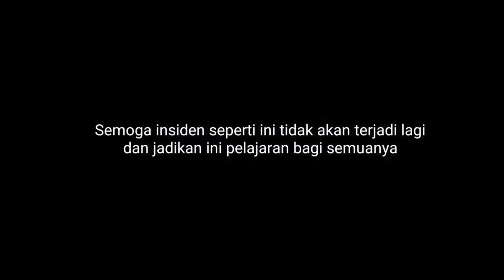TRAGEDI KANJURUHAN - PUISI Oleh Tyo' Ampas Kopi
sumber video
Sumber Video

Naskah Puisi
Instrument sedih renungan hati.mp3
TRAGEDI KANJURUHAN
Karya: Tyo' Ampas Kopi

Di Kandang singa.
Mengaum darah-darah tak berdosa
Berlomba, berlarian menjemput lega angin

Semburat tubuh berlarian
Tumpang tindih
Nafas ter-engah -engah kehabisan
Dan gas air mata pun menghujani

Tolong!!!.
Tolong!!!
Lengking tangis mengiris
Mengunyah kesedihan Tragedi Kanjuruhan

Entah seberapa deras air mata ini
Terjun menyatu pada danau.
Dan bermuara iringan Do'a

Terasa
Memar di dada kami
Lebam di ulu hati
Rasa kehilangan kian tak tertampik

Lihatlah ratusan nyawa terkapar
Detak-detak  jantung berhenti
Lalu terinjak-injak oleh kaki tak bertuan

Kami begitu menyayangi
Laksana pisau kesedihan,
menyayat  teramat dalam
Hingga warta duka melampir perih

O,
Aroma sesak mengetuk-ketuk
Memborbardir jasad-jasad

Bergeming tubuh lunglai,
Bergeming tanpa suara
Bergeming pasrah
Dan Langit mengangkat

Lengkingan demi lengkingan
Perlahan tenggelam
Tersurut suara parau
Hanya ratapan tanpa suara

Ya Tuhan,
Kuatkan kelurganya atas kehilangan ini
Terima segala amal kebaikan mereka
Tempatkanlaj yang terbaik di SurgaMu

Aamiin

Turut berbela sungkawa
Turut berduka cita atas wafatnya Supported Aremania Aremania

Dari kami
Arwonkid
Bonek Arek Wonokusumo Surabaya

Surabaya, 07 Oktober 2022
Rekam Suara 07 Okt 2022

Dikutip dari
JAKARTA, KOMPAS.com - Kepala Divisi Hubungan Masyarakat (Humas) Polri Irjen Dedi Prasetyo memaparkan jumlah korban terbaru dalam Tragedi Kanjuruhan di Malang, Jawa Timur (Jatim) pada Jumat (7/10/2022) pukul 15.30 WIB.

Dedi mengungkapkan total korban dari peristiwa di Stadion Kanjuruhan ini mencapai 678 orang.

"Jumlah total korban 678 orang, terdiri dari korban meninggal dunia 131 orang, jumlah korban luka 547 orang," ujar Dedi dalam keterangannya, Jumat (7/10/2022).

Sebanyak 547 korban luka itu terdiri dari 481 orang mengalami luka ringan, 43 luka sedang, dan 23 luka berat.

kutipan
Sumber Berita :